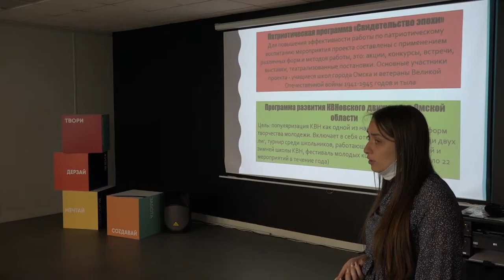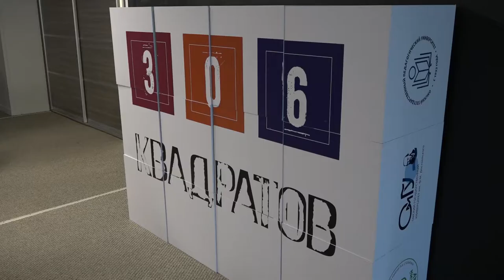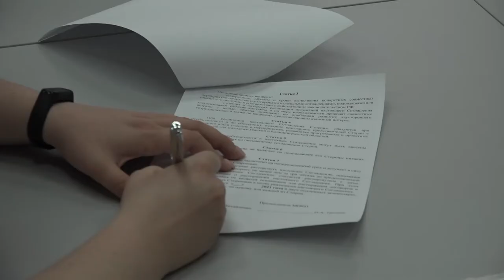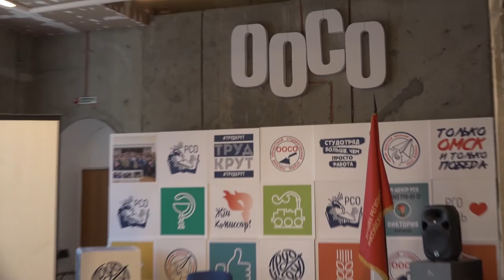Деловая программа пребывания молодежной делегации Калининградской области в Омске